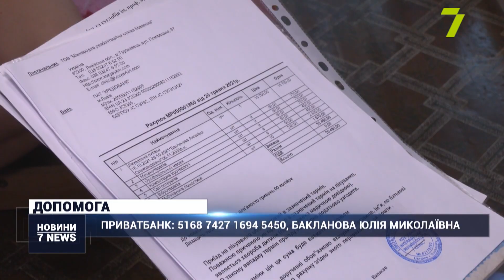Допоможіть дівчинці Ангеліні зібрати кошти на реабілітацію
Ангеліна мріє кататися на самокаті, стрибати на батуті та завести собаку, щоб разом з ним гуляти. Але поки що змушена пересуватись на візку та більшість часу проводити у кімнаті гуртожитку.

«Сначала делаем восьмерку вот так вот. Потом натягиваем одну на левую, одну на правую». Ось так, за плетінням браслетів, 12-річна Ангеліна зазвичай проводить час. З прогулянками все важко: аби вийти на двір, доводиться долати два поверхи сходами на візочку. Пандусів у гуртожитку немає.

В Ангеліни з народження діагностували ДЦП. На початку року дівчинка перенесла важке хірургічне втручання на ногах, яке згодом дасть їй змогу пересуватися самостійно.

Мати Ангеліни, Юлія Бакланова, переселенка з Луганської області. Разом з донечкою та сином Денисом мешкає у маленькій кімнаті гуртожитку. Жінка не може працювати, адже дівчинці потрібен постійний догляд. Каже: зазвичай придбати лікувальну путівку сім’ї допомагають волонтери.

В травні Ангеліна вже пройшла курс реабілітації, ще один плановий на дівчинку чекає восени.

Лікувальна путівка в Міжнародну реабілітаційну клініку у Трускавці коштуватиме 58 тисяч гривень. Сім’я Ангеліни не зможе самостійно зібрати таку суму, тому звертається по допомогу до небайдужих українців. Якщо у вас є можливість, надсилайте будь-які кошти на рахунок:
ПриватБанк: 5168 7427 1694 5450, Бакланова Юлія Миколаївна.